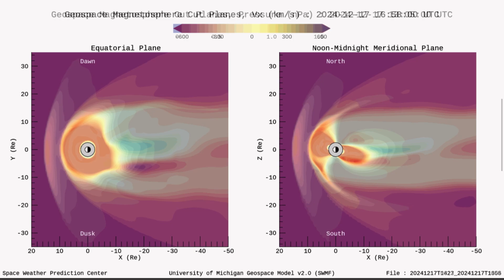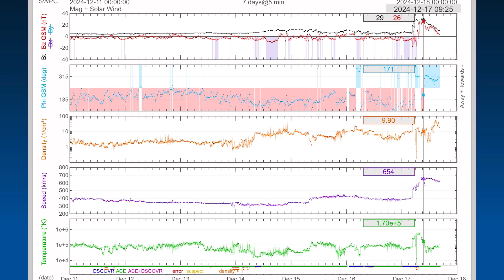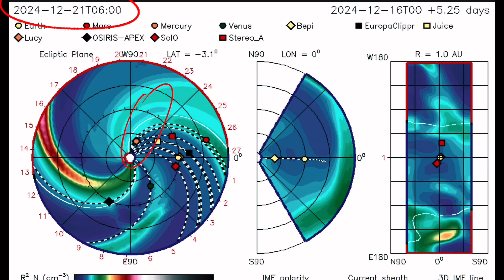WE HAVE IMPACT‼️ Solar Winds Punching Earth at OVER 600 km/Second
December 17 2024
Showing magnetosphere diagrams as a solar storm was impacting earth.